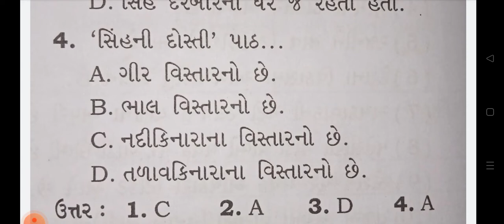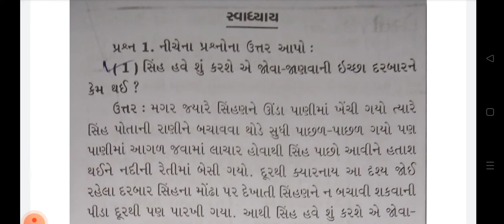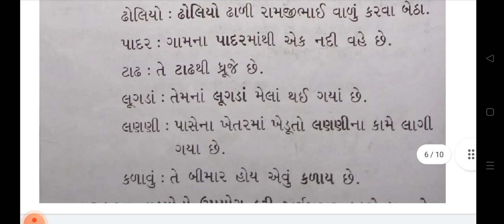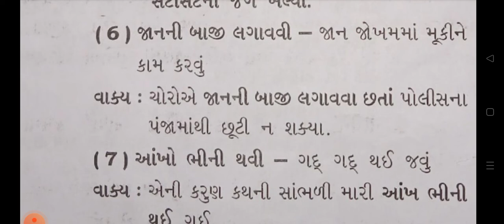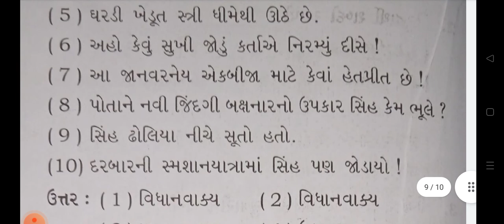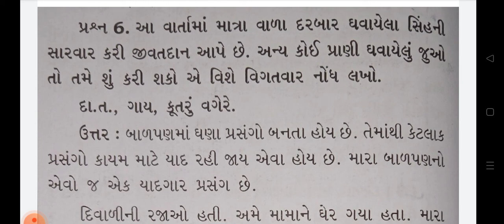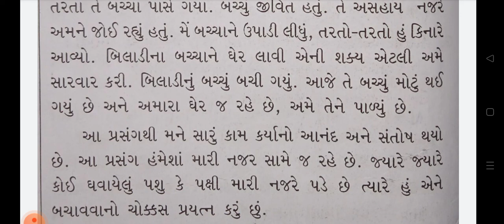STD-7, ગુજરાતી, પાઠ-16, અભ્યાસ સ્વાધ્યાય